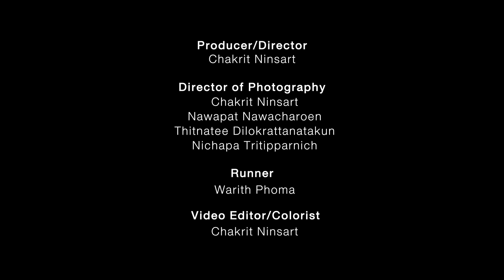mints - ถึงเวลาฟัง / hear(t) | Live in a day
“ยอมรับความจริงที่ได้เกิด ถึงเวลาที่ต้องเปิด อย่าฝืนจนทำให้เราไม่อาจมองหน้ากัน สิ่งที่ไม่ดีก็ทิ้งไป รับฟังมันด้วยหัวใจในวันที่ยังไม่สายไป”

live in a day อยากชวนทุกคนมาฟัง 'ถึงเวลาฟัง / hear(t).'
โดย อัด–อวัช รัตนปิณฑะ และ ตน–ต้นหน ตันติเวชกุล แห่งวง Mints
ที่อยากให้เพลงนี้เป็นสื่อกลางในการชวนคนในสังคมมาเปิดใจคุยกัน

เพราะมันถึงเวลาแล้วที่จะรับฟัง ก่อนทุกอย่างจะพังไปมากกว่านี้